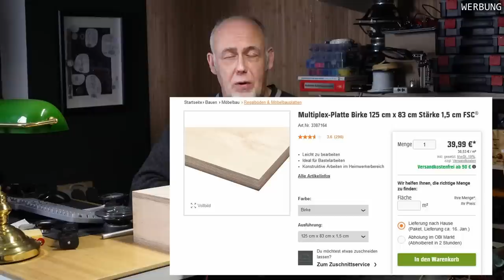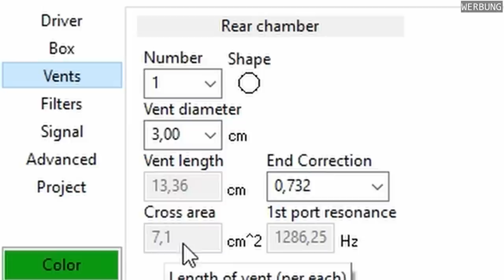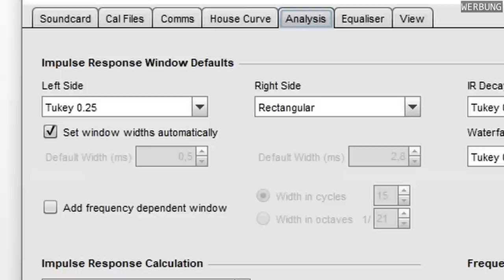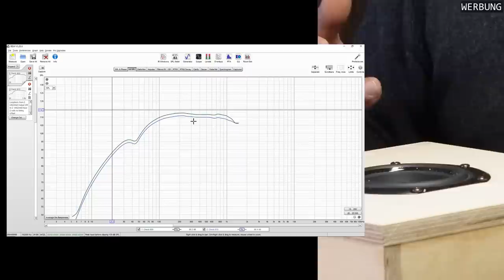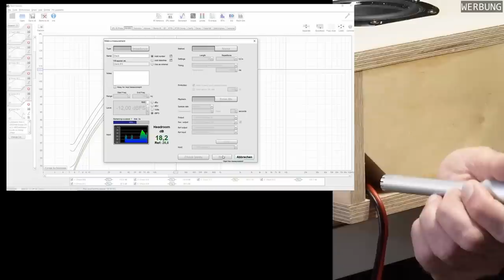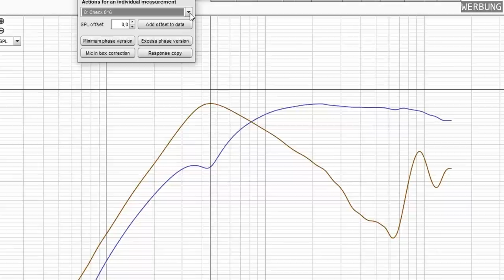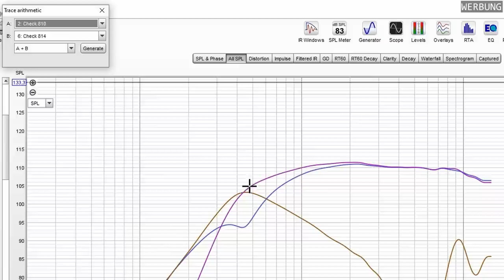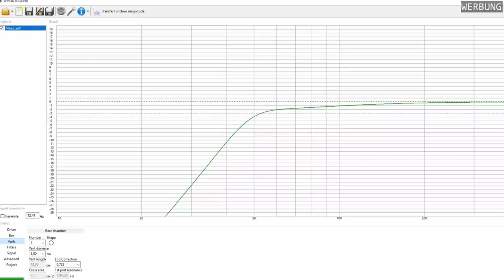DEIN erstes Projekt | MiniSub als Grundlage | c'est bon - Modullautsprecher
Überzeugende Ausstattung, kleine Preise und variabel erweiterbar. Frank hat sich das Modulsystem *"c'est bon"* ausgedacht. Nach und nach wird daraus ein variables Wiedergabesystem für verschiedene Anwendungen. Sei dabei und mach mit, bei überschaubarem Einsatz. Heute fangen wir einfach mal mit dem Bassmodul *"bassiste"* an.
Das Chassis ist von Omnes Audio und heisst MW4.01. Für den Preis ein echter Knaller und du findest es

~~SUPPORT
Ich freue ich mich sehr, wenn du mir über PayPal einen kleinen Obolus zukommen lässt.

~~UNTERSTÜTZENDE FIRMEN
Um den Kanal vielfältig und bunt gestalten zu können frage ich bei vielen Dingen, die ich für den Kanal benötige, nach Rabatten und Bemusterungen.
Es gibt ein paar Firmen, die mich immer wieder unterstützen und es ist sicher fair, dass ich diese hier nenne.

Mit Videoschnitt sitze ich einige Stunden in der Woche am Schreibtisch und das war meiner Rückengesundheit nicht förderlich.
Also ein dickes Danke an FlexiSpot für den genialen Tisch. Ich habe den schicken EW8 BB - schaut selbst

Wollt Ihr euer Messlabor einrichten oder Material für eigene Projekte kaufen?

 -- MESSLABOR:
- Mein Steinberg Sound-Interface für direkten USB Anschluss:
- Der Vorverstärker MPA-102 von Monacor für das Messmikrofon:
Link 1
Link 2
- Das Messmikrofon SONARWORKS XREF20 selbst:
Link 1
Link 2
 - Der Schallpegelkalibrator 8010 von PeakTech:

--- GRUNDSÄTZLICHE ANGABEN & KANALPHILOSOPHIE
Alle hier gezeigten Produkte sind echte Bedarfe von mir oder Wunschkandidaten von euch. Diese werden von mir beim Hersteller/Vertrieb angefragt und meistens bekomme ich sie dann als kostenfreie Bemusterung geschickt.
Es wird also nichts "auf Wunsch eines Herstellers" gezeigt, sondern nur Dinge, die für mich oder euch von Interesse sind. Und es gibt dafür auch keine monetären Zuwendungen "Geld für Test".

Ausnahme sind bezahlte Werbeblöcke, die dann aber offen und eindeutig als solche im Video deklariert sind.  Diese dienen der allgemeinen Kanalfinanzierung.